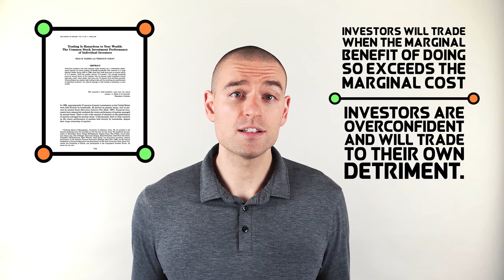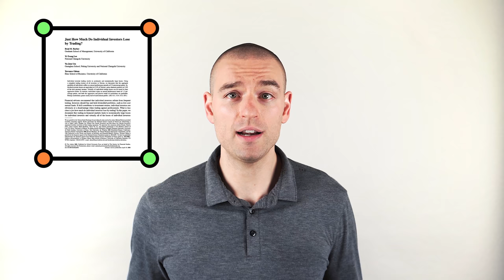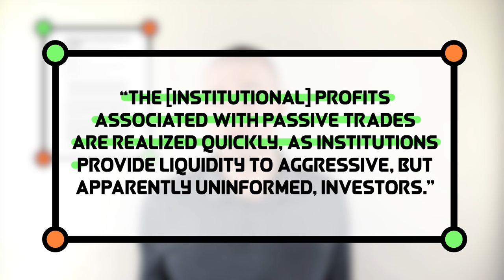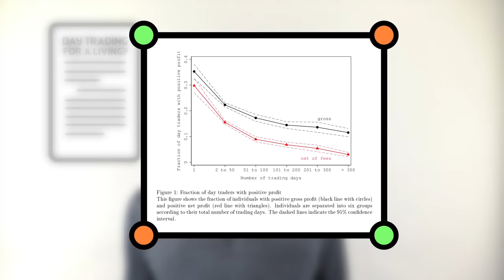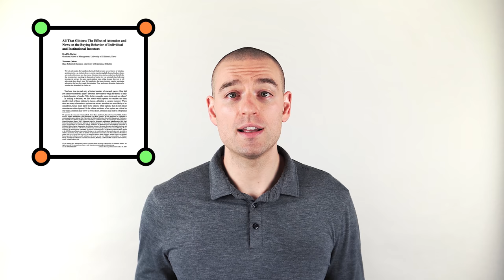The Truth About Day Trading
Day trading, the activity of buying and selling the same financial asset on the same day, sounds like one of the smartest approaches to investing in stocks. Why bother holding onto an index fund when you can make daily profits? And to make day trading sound even better, there are lots of people on the internet nice enough to teach you how to trade, and make huge easy profits just like them, for a fee, of course.

Timestamps:
0:00 Introduction to what day trading can and can’t do for you
0:36 Is day trading an effective strategy?
6:43 Day trading for a living?
7:52 The paradox of skill
10:13 Why do day traders still day trade?

Referenced in this video:
The Cross-Section of Speculator Skill: Evidence from Day Trading
Trading Is Hazardous to Your Wealth: The Common Stock Investment Performance of Individual Investors
All That Glitters: The Effect of Attention and News on the Buying Behavior of Individual and Institutional Investors